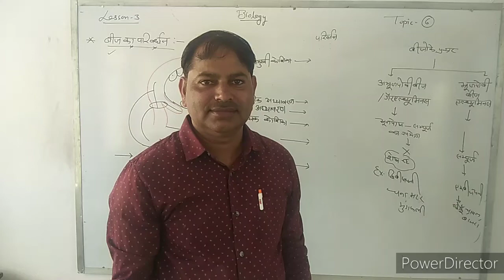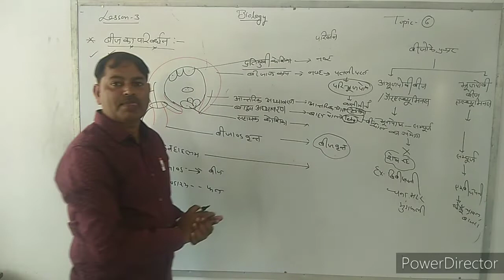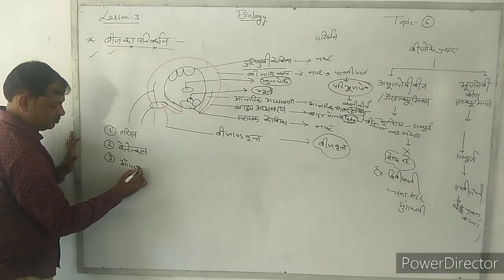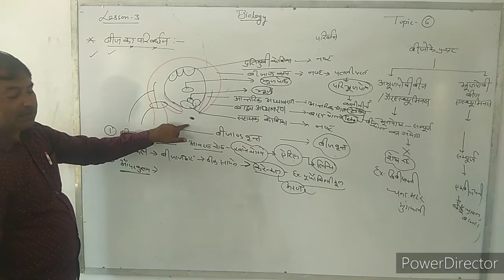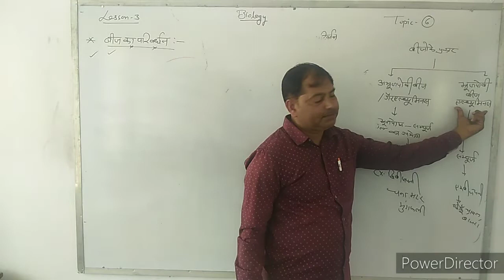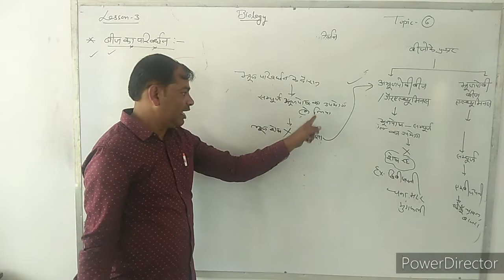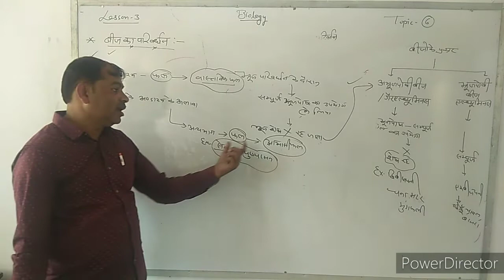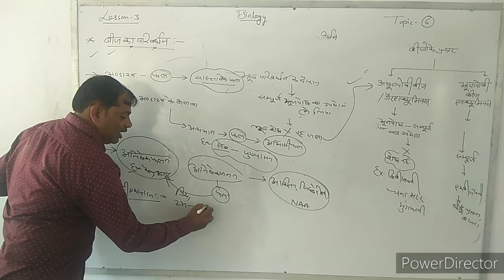बीज 🌱 का परिवर्धन Lesson 3 topic 6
XII BIO. RBSE